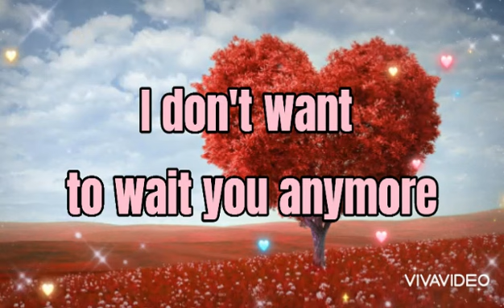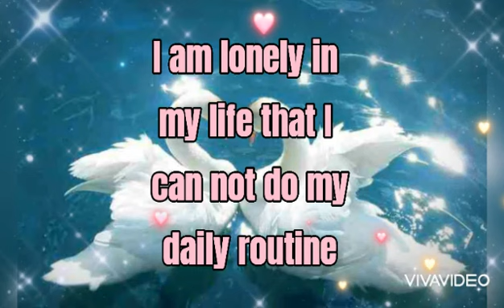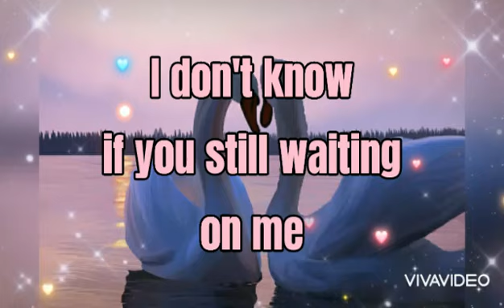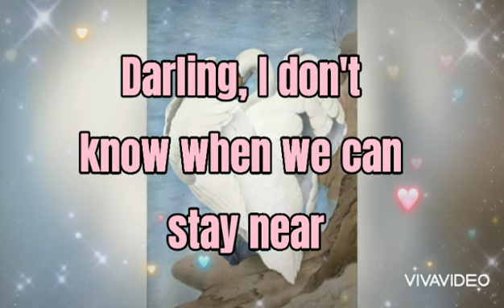I am writing this letter to my love DF 💟💟📨📪📝